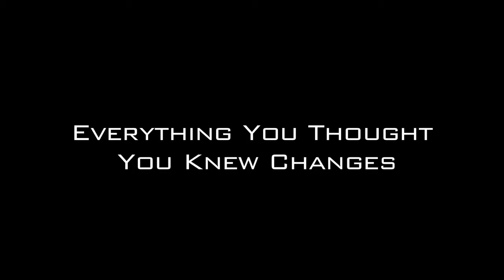Such is Life Trailer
This is my final trailer for my short film "Such is Life"